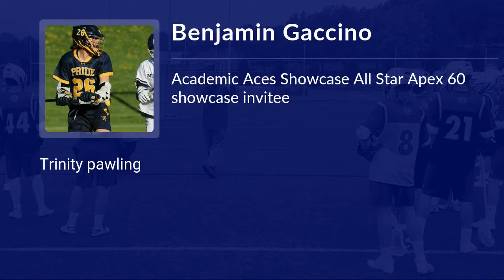Benjamin Gaccino Lacrosse Highlights | NY 2023 | Mid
Benjamin Gaccino Recruiting Video.